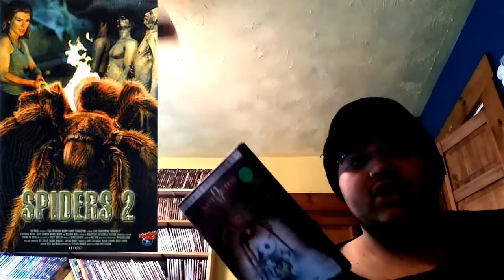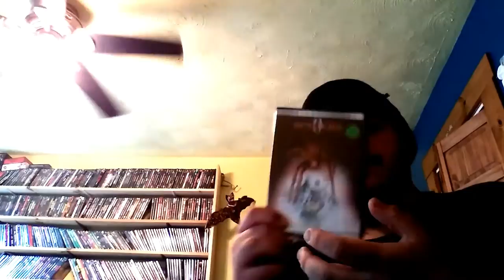Horror Show Movie Reviews Episode 427: Spiders II: Breeding Ground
Day 3/Review 1 of Spider Week